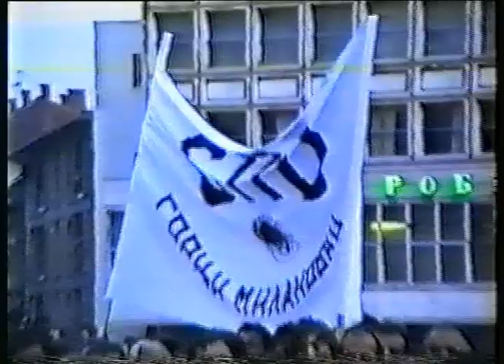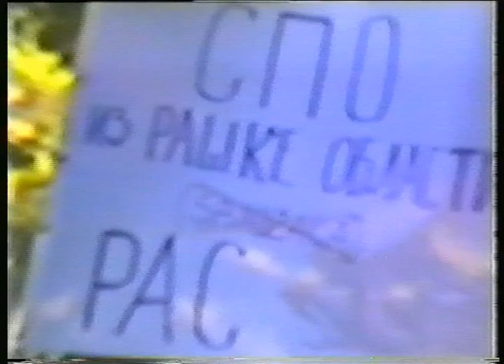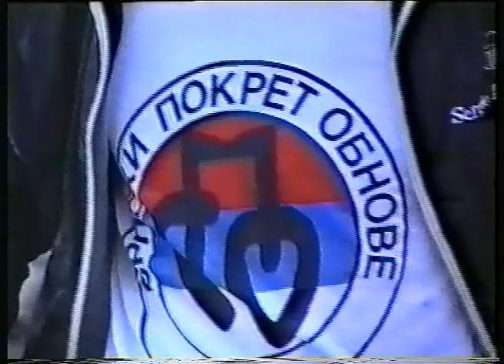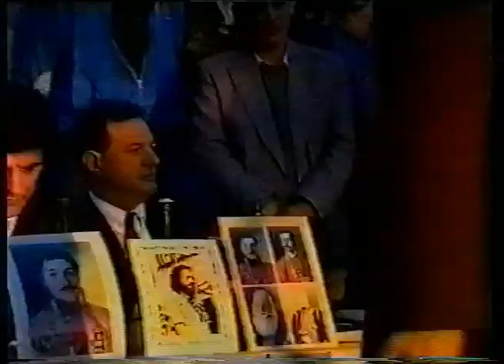Митинзи СПО током 1990-е године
Плима у плавом. Буђење преткомунистичке Србије. Митинзи опозиционог, прозападног, монархистичког Српског покрета обнове.